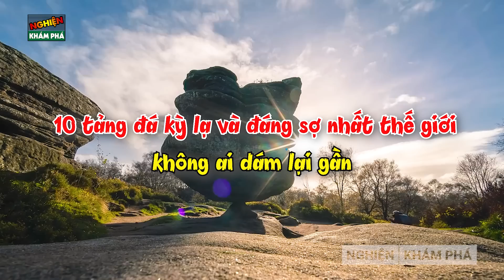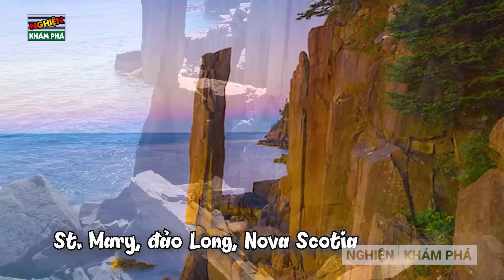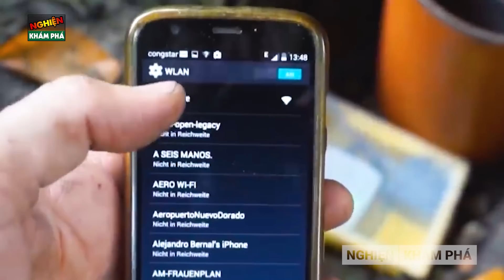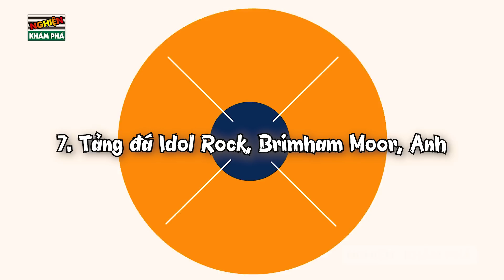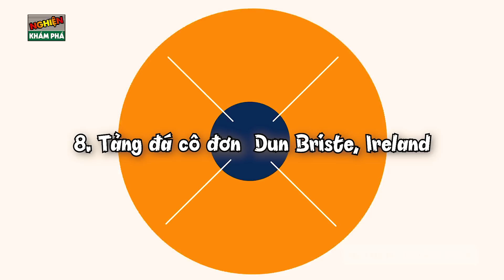🔴10 Tảng Đá Kỳ Lạ Và Độc Đáo Mà Các Nhà Khoa Học Không Thể Giải Thích Nổi "VÌ SAO" | NKP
Tảng đá biết bay? Tảng đá chênh vênh? Tảng đá phát sóng Wifi! Chỉ là cục đá, nhưng cục this cục that. Không đơn thuần là những cục đá để chọi nhau, hay xây nhà như những gì mà chúng ta từng thấy, có vô số những tảng đá kỳ lạ mà các bạn không thể tin là chúng có thật luôn đấy! Hôm nay, hãy cùng Ad đi khám phá ngay thôi nào!